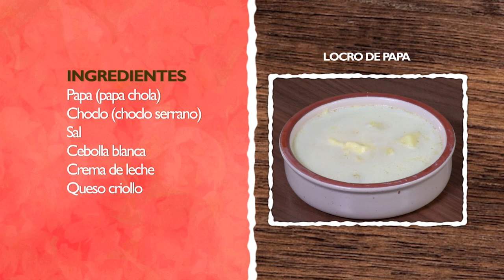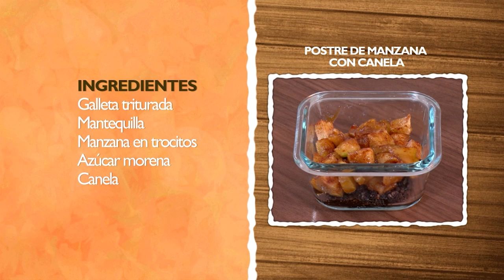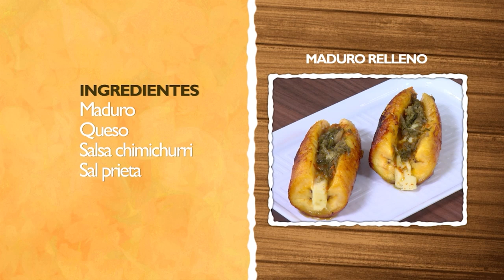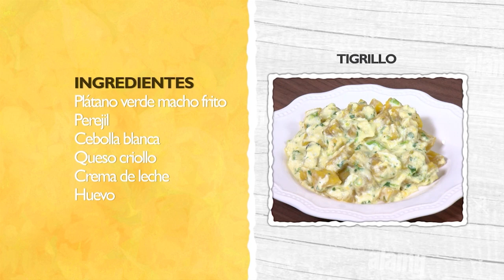TIGRILLO, LOCRO DE PAPA, MADURO RELLENO Y POSTRE DE MANZANA CON CANELA